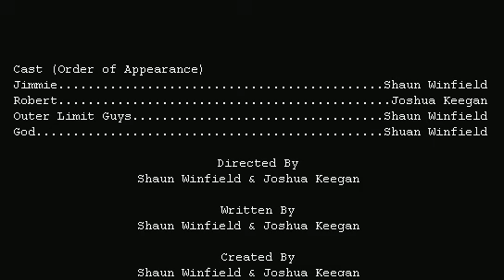Two Stupid Jerks 5: The Frisbee Behind Enemy Lines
Jim and Rob lose a frisbee.
Directed by Shaun Winfield and Joshua Keegan. 2001